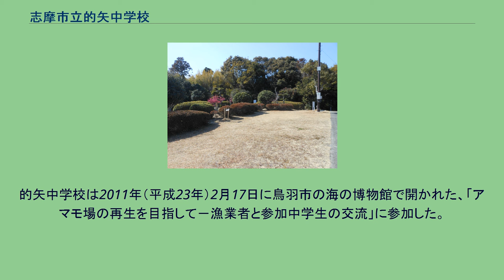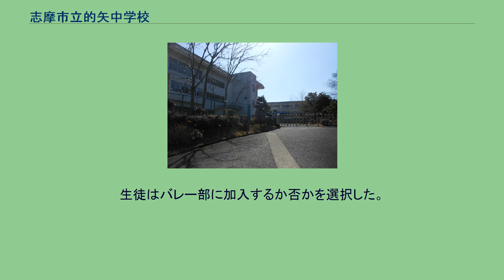志摩市立的矢中学校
三重県の公立中学校_(廃止)
志摩市立的矢中学校（しましりつまとやちゅうがっこう）は、三重県志摩市磯部町的矢にあった公立の中学校。
通称は的中（まとちゅう）。
志摩市の当初の計画では志摩市立磯部中学校へ統合する予定であったが、2013年（平成25年）3月31日に志摩市立文岡中学校に統合され、閉校した。
2009年（平成21年）5月現在の生徒数は36人で志摩市内の中学校で最も少なかった。
閉校直前の2013年（平成25年）3月1日の生徒数は23人であった。
「地域に根ざし、地域や保護者とともにふるさとを誇りに感じ、生き生きと活動する生徒の育成」を目指し、地域住民とのふれあいを総合的な学習の時間に取り入れていた。
放課後に部活動に所属していない生徒などのために図書室を学習室として開放し、数名の教師が常駐して生徒の学習や内面を支える活動を行っていた。
小規模校のため1人ひとりの責任が重くなる半面、全校生徒は気心が知れた関係にあった。
志摩市立的矢小学校と隣接しており、小学校と運動場と体育館を共有していた。
校地は的矢地区の小高い丘の上にあった。
また学校行事を小中合同で行うことがあり、相互の連携が取られていた。
1979年（昭和54年）に移転するまで使われていた旧校地は「みんなの森」として整備され、郷土出身の俳人・嶋田的浦の句碑が設置されている。
旧校地の「みんなの森」 閉校後の2018年（平成30年）2月から3月にかけて、志摩市はサウンディング型市場調査を実施し、的矢小学校・的矢中学校・成基小学校の跡地利用について民間から意見を募集した。
調査には2事業者が参加したが、両事業者は成基小学校の跡地利用にのみ意見を出し、的矢小・中学校に関しては提案しなかった。
2010年（平成22年）から、地元の漁師が行っている的矢湾のアマモ場の保存・再生事業に、環境教育と絡めて積極的に関わっていた。
アマモを含む藻場は「海のゆりかご」と呼ばれ、稚魚の生育に必要な環境である。
2010年は1年生のみの活動であったが、2011年からは全校に拡大した。
的矢中学校は2011年（平成23年）2月17日に鳥羽市の海の博物館で開かれた、「アマモ場の再生を目指して－漁業者と参加中学生の交流」に参加した。
この会には、生浦湾で同じくアマモ場再生を行っている鳥羽市立鏡浦中学校や漁業関係者、三重大学生物資源学部の教授ら約120名が参加し、地域間・世代間を越えた交流が行われた。
的矢小学校区と同じであった。
離島の渡鹿野地区と的矢地区対岸の三ヶ所地区の生徒は、「県道船」と呼ばれる無料の渡し船を利用して通学していた。
（三重県道750号阿児磯部鳥羽線を参照。） バレーボール部（男子・女子）のみであった。
生徒はバレー部に加入するか否かを選択した。
閉校までに1,786人が卒業した。